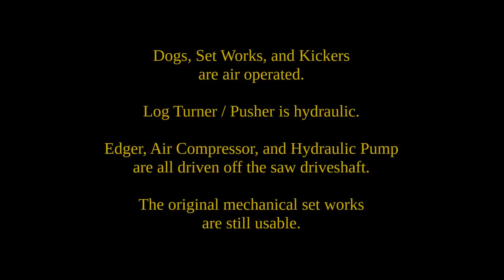Fast Steam Powered Air Set Hardwood Sawmill - Buckeye Steam + Gas Reunion - August 2018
An old Frick mill, upgraded with air powered set works, dogs and kickers, and hydraulic turner.  Air compressor, hydraulic pump + edger are all driven off the spindle.  The only gas engine involved is the sawdust blower.

The sawyer works without helpers to load + turn logs.  His production rate keeps engineers on their toes.  Also, the edger soaks up a surprising amount of power.

3 flat belt pulleys are provided, to allow several smaller engines or gas tractors to team up.

This relocated show is in a grove of tall trees, giving great shade.
Beautiful site to work some great engines.

While the site is beautiful, what is not visible is the large amount of site prep that took place.

More site work is planned before next year's show.

669

Panasonic FZ-1000

Buckeye Steam & Gas Reunion
Middlefield, Ohio

180824g Buckeye Sawmill Case